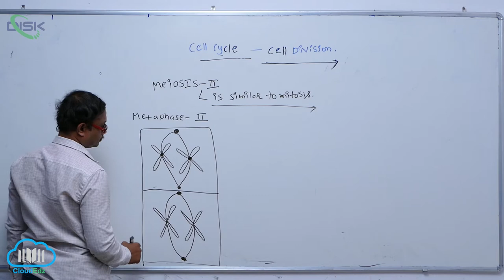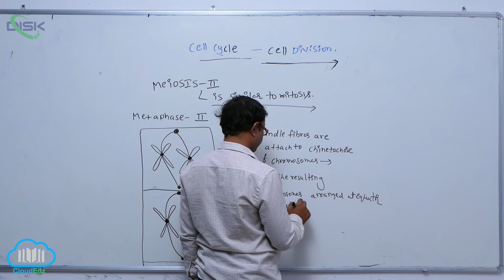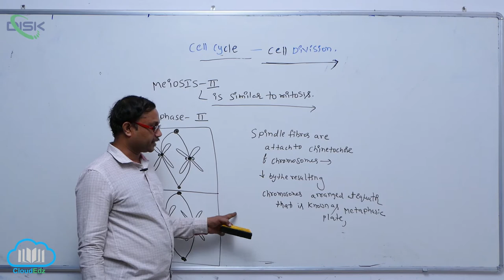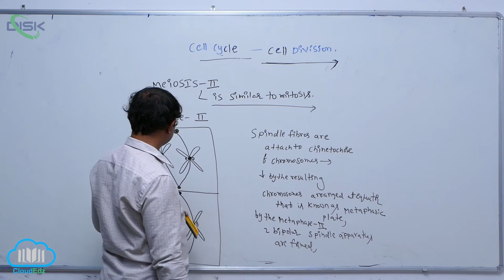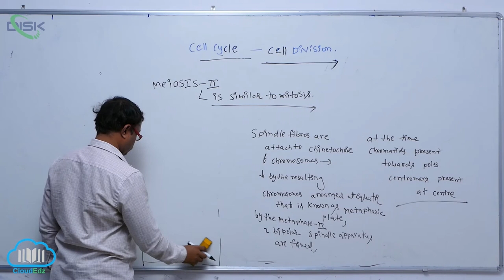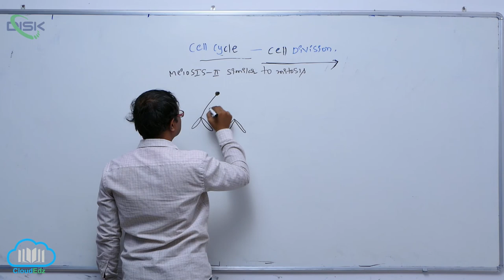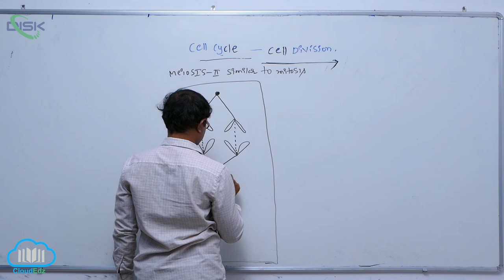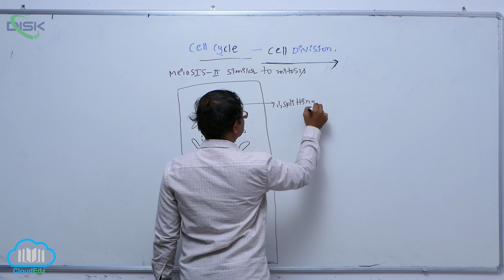Meiosis & Significance of Meiosis || Metaphase II || Disk Telangana